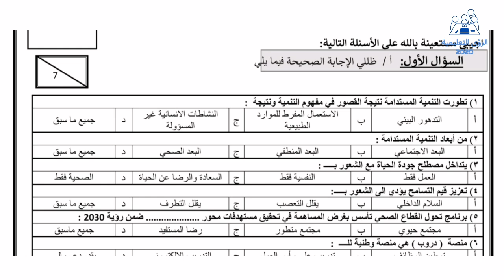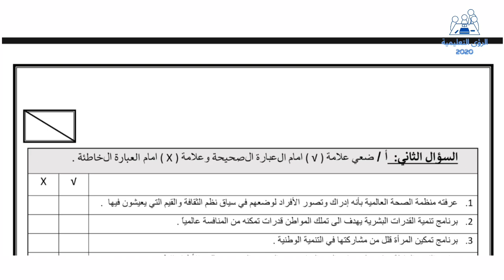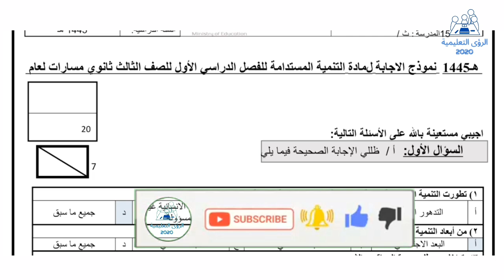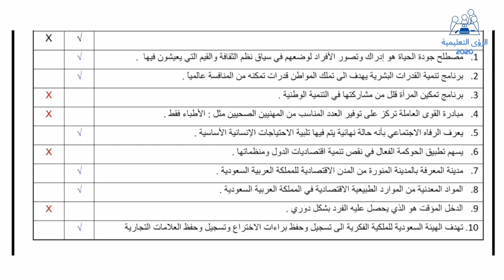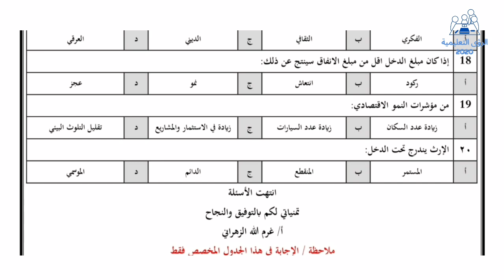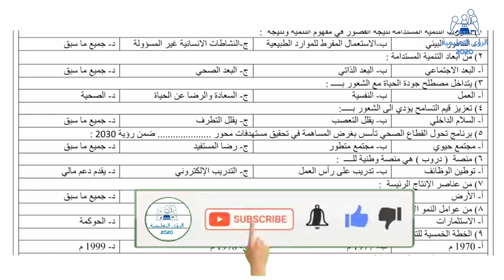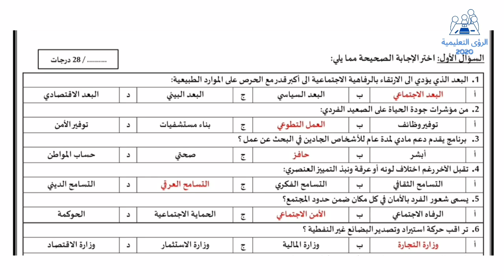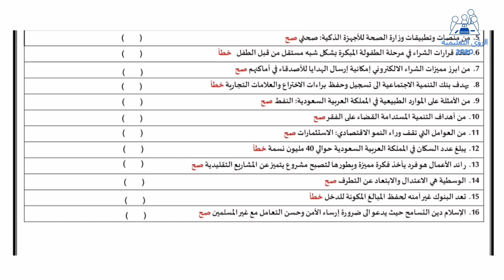اختبار نهائي تنمية مستدامة ثالث ثانوي مسارات ف1 | الفصل الدراسي الاول 1446 | منهج السعودية